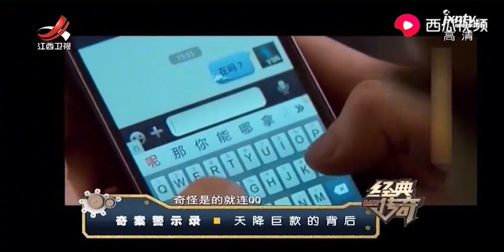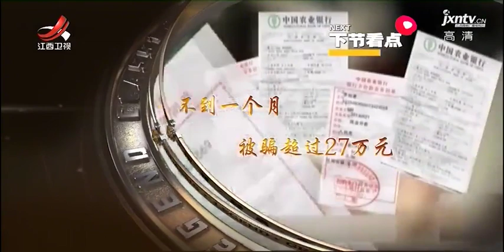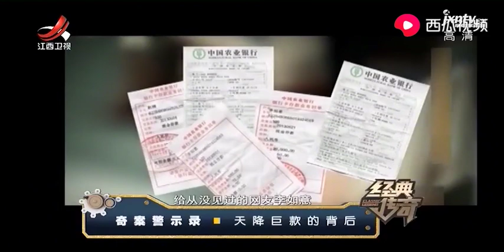农村小伙被陌生网友骗27万多，都觉得不可思议，看到汇款单傻眼了